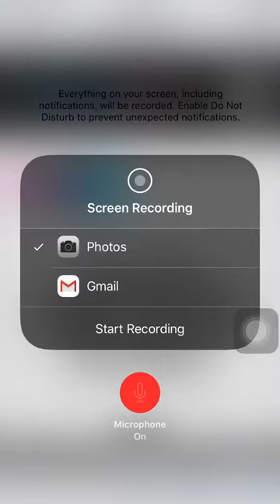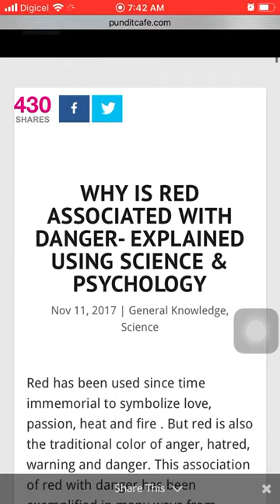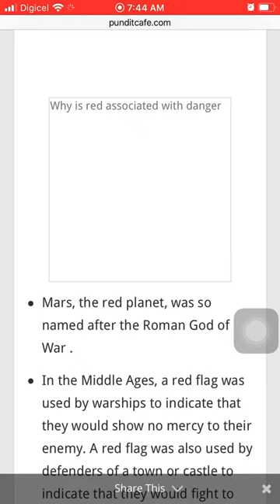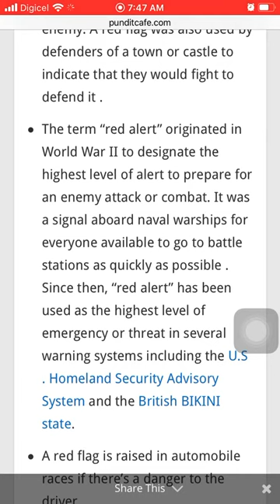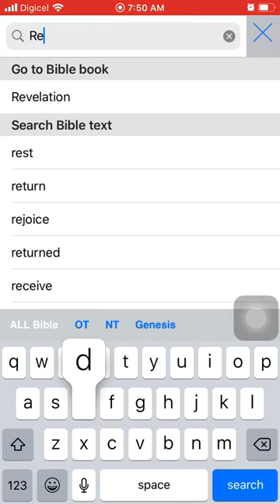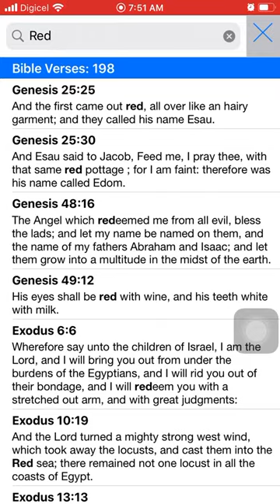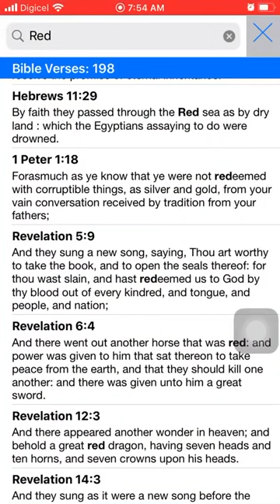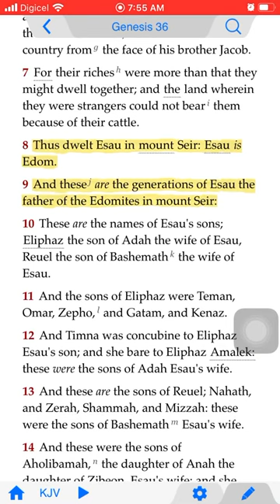WHY IS RED ASSOCIATED WITH DANGER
Double honors to the apostles and elders of greatmillstone. (GMS Truth Group!) The true ISRAELITES(Jews) today according to the bible are: 1. Judah: So-called Negroes 2. Benjamin: So-called West indians Negroes 3. Levi: So-called Hatians Negroes 4. Simeon: So-called Dominicans 5. Zebulon: So-called Guatemala to Panama 6. Ephraim: So-called Puerto Ricans 7. Manasseh: So-called Cubans 8. Gad: So-called Native American Indians 9. Reuben: So-called Simenole Indian 10. Napthali: So-called Argentina to Chile 11. Asher: So-called Columbia to Uruguay 12. Issachar: So-called Mexicans